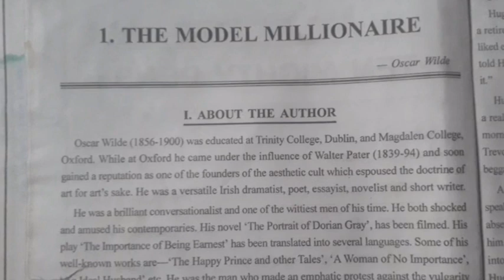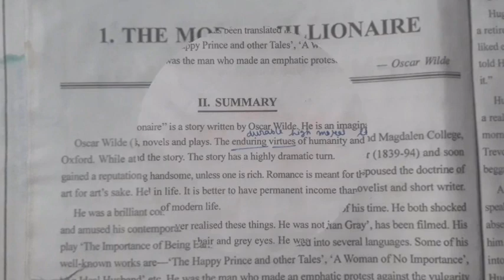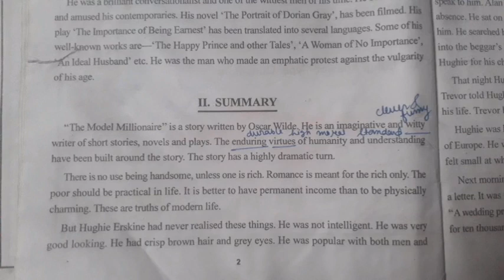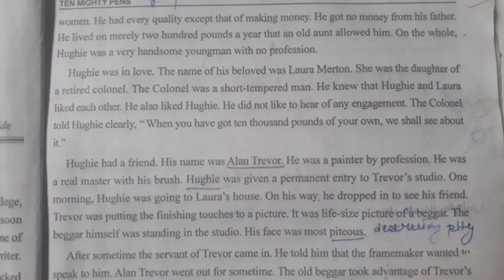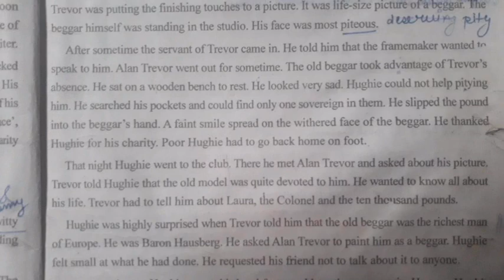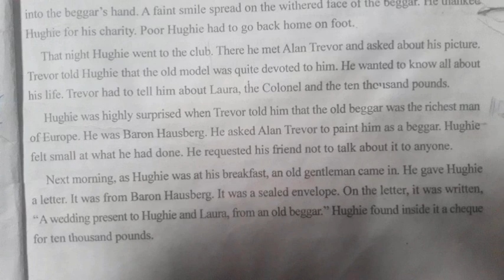The Model Millionaire Bcom 1st semester full explanation in hindi